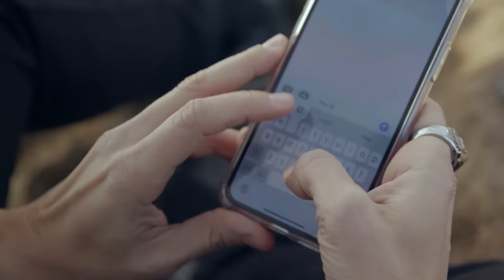LAU - True (Official Video)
✅ Out NOW!

📡  ᴅᴏɴ'ᴛ ꜰᴏʀɢᴇᴛ ᴛᴏ ʟɪᴋᴇ, ꜱʜᴀʀᴇ ᴀɴᴅ ꜱᴜʙꜱᴄʀɪʙᴇ

[LYRICS]

Are you gonna come back in the morning?
And reconcile
I don’t like the way you left,
No warning
And teary eyed

I know we had something
Tell me was it all my fault
Now we’re done

You never loved me, that you can’t deny
(You never loved me, no)
You were just playing all along,
Trying to get the most of me, but why?

The minute you felt the need you started new
It’s all about you
You don’t really care for other people’s hearts

Now I realise I was ignoring
The obvious signs (I think I was, I really was)

Maybe I should have seen where you were going
He was your type

Now we’re done

I know I will survive
This feeling will subside (it will be over soon)
It still hurts that you were
The one that crossed the line

Written by L. Fares and Y. Laurent
Produced by Ends 84

Director/D.O.P: Lluis Miras
Camera Assistant: Marta Romero
Location Assistant: Claudio Rojas
Make Up: Mariana Sandoval

Video shot in Barcelona, Spain